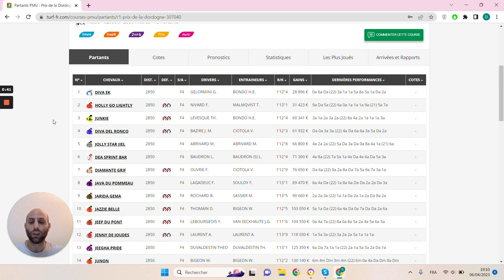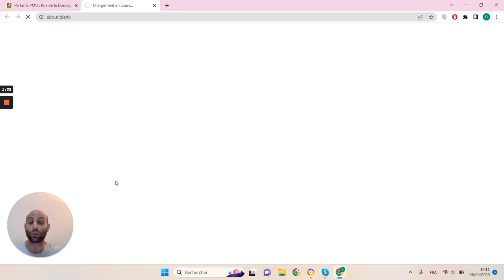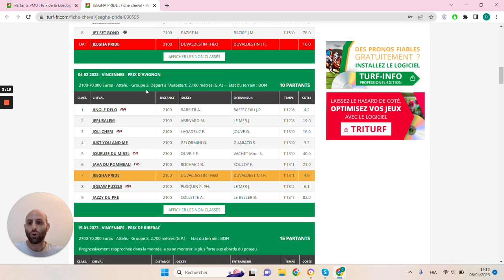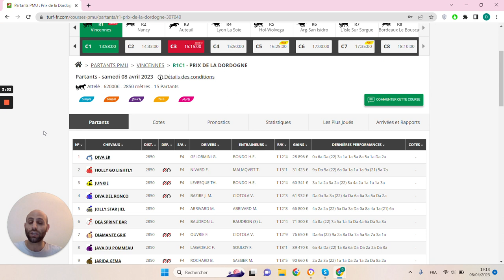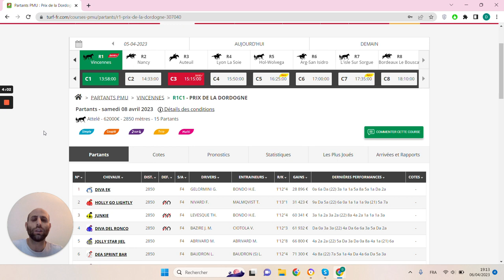🔥1 jour 1 pari 🔥 Pronostic du 08/04 : Bien parier et gagner aux courses hippiques !